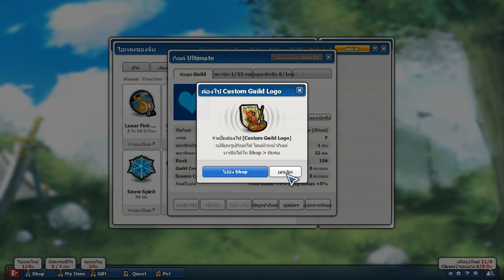เผาตังเล่น ????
🎁 ช่องทางการโดเนทสนับสนุน ❗
🎮 Lost saga !
► ขอบพระคุณทุกท่านที่เข้ามารับชมคลิปของผมคับ ❗
อย่าลืมกด
╚═╩══╩═╩═╩═╩╝╚╩═╩═╝  กันด้วยนะครับ :)